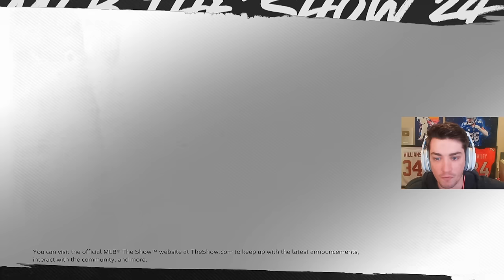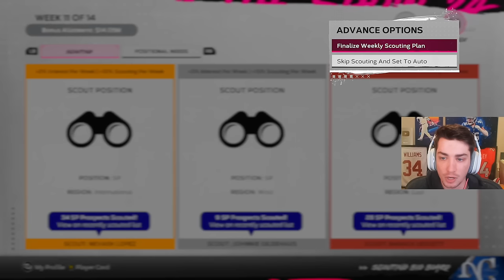We Have a Bobby Witt Jr. Problem...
We Have a Bobby Witt Jr. Problem... MLB The Show 24 Kansas City Royals Franchise